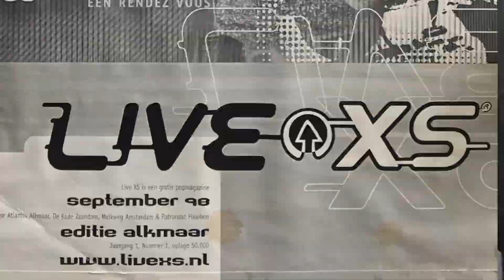LiveXS TV / Bertje Doperwtje (interview / impressie - 19-04-2019)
Op Goede Vrijdag 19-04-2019 vond in het Amsterdamse Rembrandtpark de tweede editie plaats van de Krantlantis / LiveXS Medewerkers Reünie. De Alkmaarse straatmuzikant Bertje Doperwtje deed als slotact flink stof opwaaien, en maakte in het aansluitende interview van zijn hart geen moordkuil.

Kijk deze legendarische beelden uit de livestream nog maar eens terug. De audio- en videokwaliteit zal tijdens de derde editie (op 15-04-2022) flink worden verbeterd. Promised. Of kom zelf langs? (Aanmelden/reserveren voor dit NPG Benelux-event kan

LiveXS TV is het videokanaal van LiveXS. Check voor alle achtergrond-informatie over ruim 60 popzalen en meer dan 100 festivals in Nederland en België.